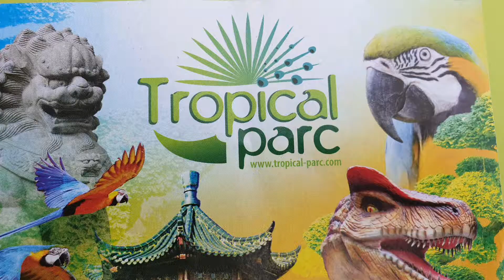N°17-Le jardin exotique de Tropical parc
Saint Jacut-les-Pins tropical parc, tropical parc la chine à l'honneur, tropical parc les jardins du monde, le jardin chinois de tropical parc, le jardin chinois